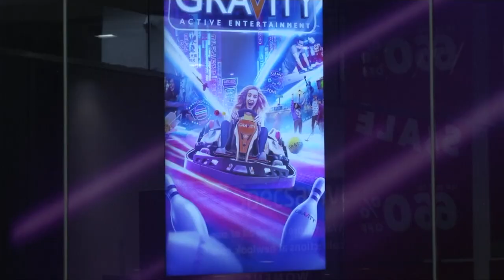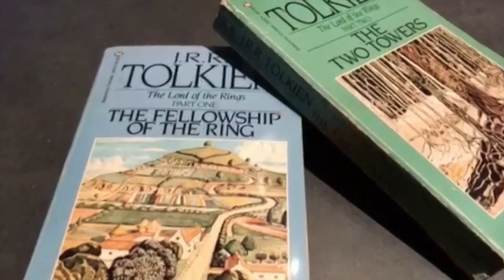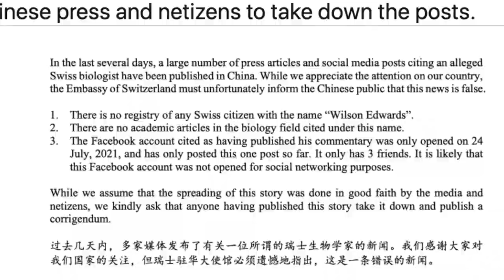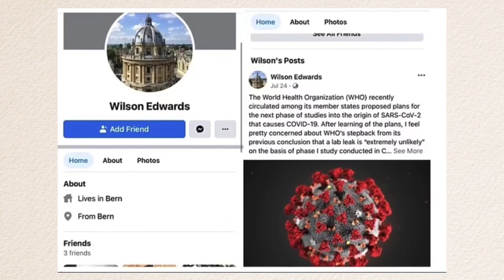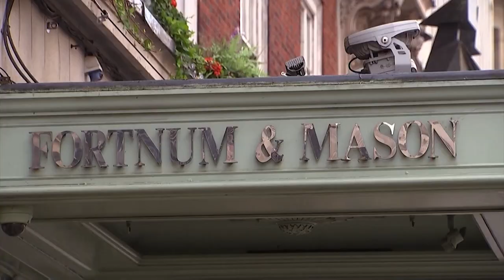Plymouth Shooting: Suspect Identified; Heatwave Does Not Deter Tourists in Rome | NTD UK News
NTD UK News Full Broadcast: 13 August 2021

Plymouth Shooting: Suspect Identified
Heatwave Does Not Deter Tourists in Rome
New Experiences Revamp Struggling High Street
Rise in Foreign-Born Population in England
Greek Pine Honey Threatened After Wildfires
Amazon Moves 'Lord of the Rings' Series to UK
Festivalgoers Step Back Into Medieval Ukraine
EU Boosts Migration System as Taliban Advance
4 Weeks After Floods, Belgians Rebuild Lives
Swiss Embassy Challenges Chinese State Media
Redbush Receives Protected European Status
Neanderthal Cave Paintings Reveal Humanity